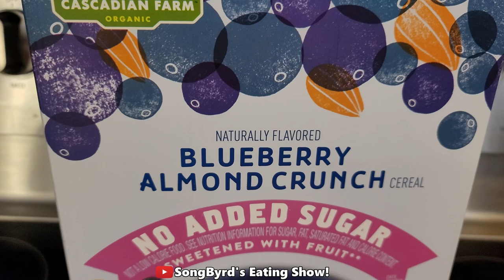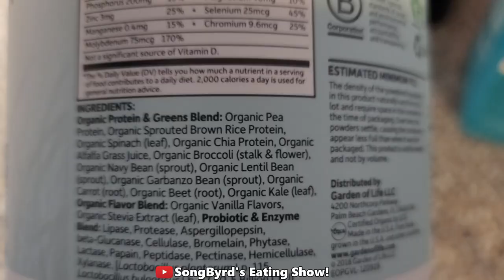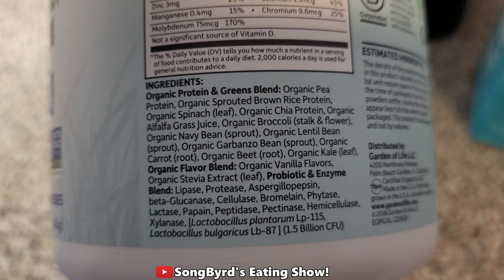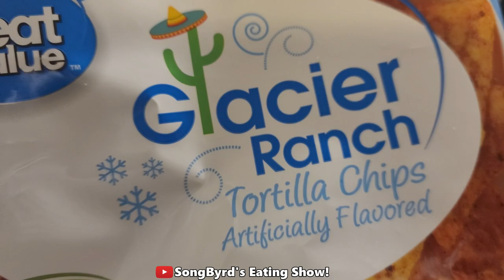WHAT I EAT IN A DAY (Vlog Style)!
In today's video, I'm filming what I would eat in a day if I wasn't filming an eating show or ASMR video. So come along and see what my day is like! I hope you enjoy this different content. :)